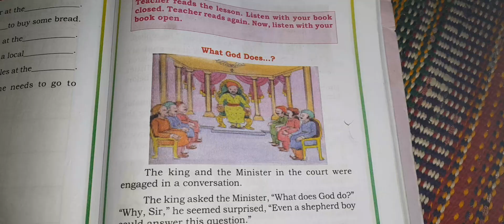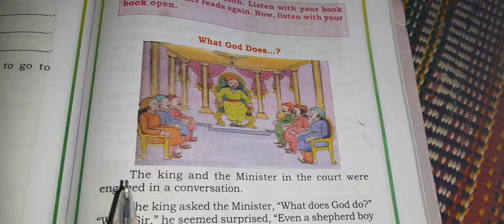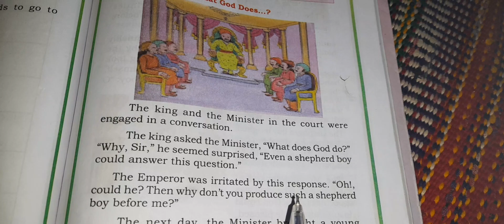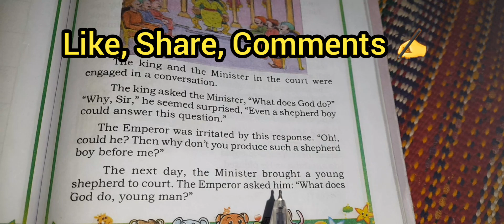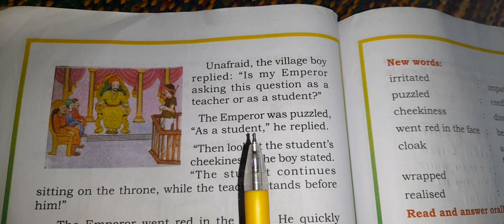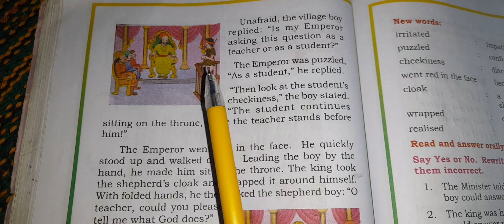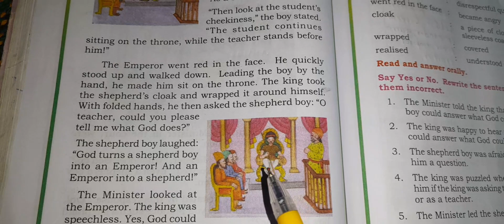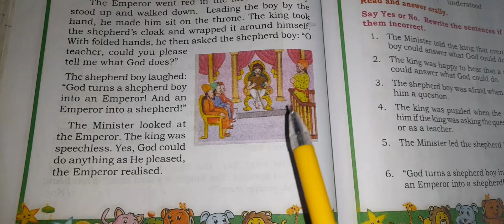4th English, What God Does...? Complete story Explaination ✍️👍New words Meanings✍️🙏.